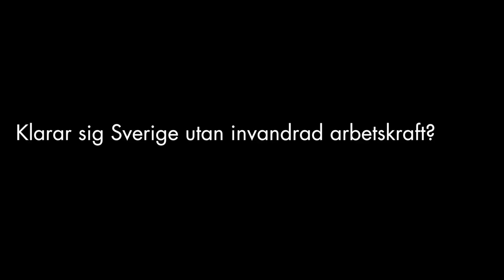Gröna Sverige stannar utan invandrad arbetskraft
Sveriges gröna branscher klarar sig inte utan invandrad arbetskraft, säger Katarina Novák som är VD för SLA, Skogs- och Lantarbetsgivareförbundet. SLA företräder 4 000 företag i Sverige som är verksamma inom gröna sektorer. Hör Novák berätta om medlemsföretagens attityder, om hinder och hur Sveriges innovationskraft beror på invandrad arbetskraft.